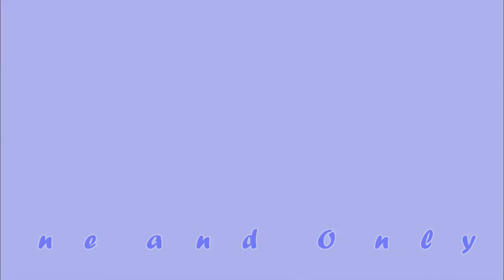My One and Only Love - Tsuyoshi Yamamoto Trio - Jazz (HD 720p)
Edited by R271172
 ✔ Thank you in advance for watching and for your comments!  ℛ.
Can and will remove on request.